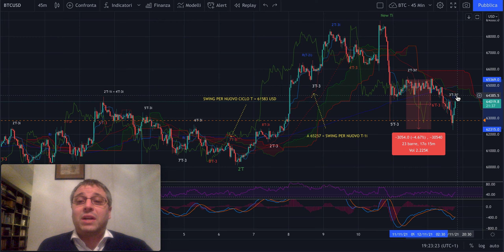BITCOIN - Analisi Evoluta del 12/11: Target pienamente centrato!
Buona sera,

Il target dato nel video in inglese di oggi è stato pienamente centrato.
Chi ha iniziato a studiare l'Evoluta e vuol far parte del Circolo Virtuoso ha guadagnano mille dollari o più, con questa singola analsi. Gratuitamente.
Anche nella night session avevo segnalato che mancava la chiusura del ciclo settimanale (T) ed anche del T+1 bisettimanale. Ora abbiamo la condizione quasi sufficiente per la loro chiusura. Il perchè nel video.

Se state leggendo queste righe e avete guadagnato scrivete nei commenti: "Circolo Virtuoso". Ma solo se vi fa piacere darmi una "pacca sulla spalla".

Che il weekend abbia inizio!

Jacopo Marini